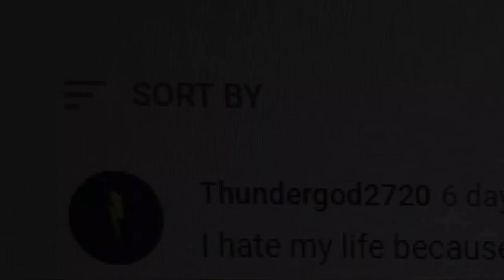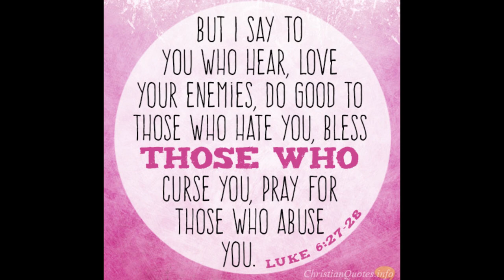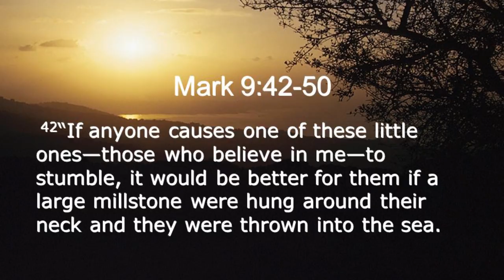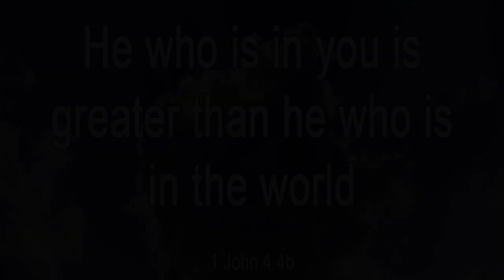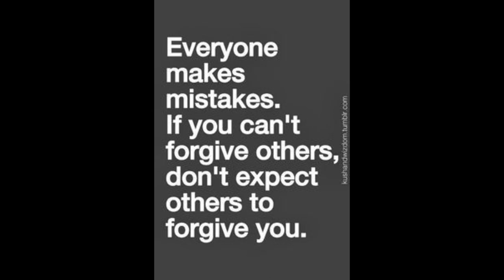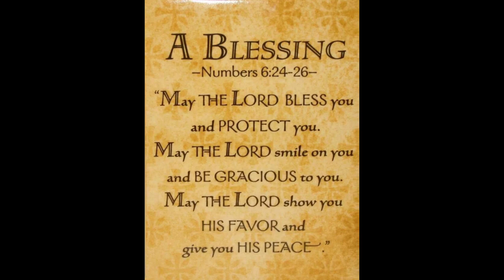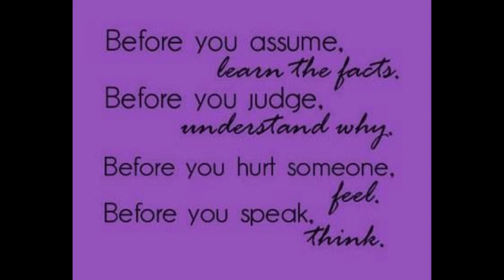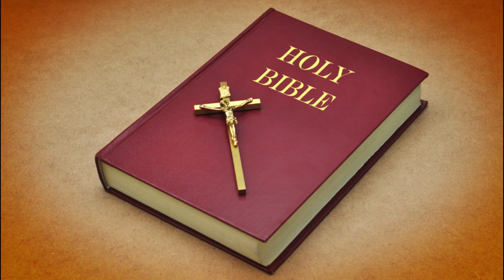How to Overcome Hatred and Deal with Certain Issues to Obtain Peace and Happiness In Your Life!!